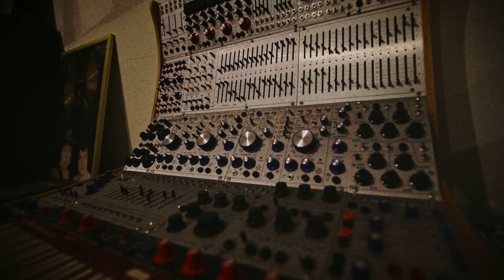Doyle Bramhall II “Everything You Need” feat. Eric Clapton (Official Music Video)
Doyle Bramhall II
“Everything You Need” feat. Eric Clapton

Directed by Doyle Bramhall II
Cinematography and Co-Directed by Arnold G. Velasco & Theo Jameson
Editor and Motion Graphics by Richard Escobedo
Produced and Co-Creative Direction by Paul Levatino
Coloring by Eric Rosen

Appearing in the video:
Doyle Bramhall II - Vocals/Guitar
Chris Bruce - Bass
Abe Rounds - Drums
Michael Harris - Sound Engineer
Cameo appearance by James Gadson